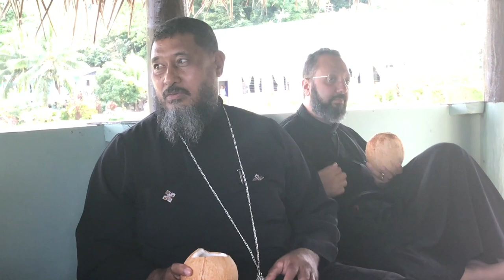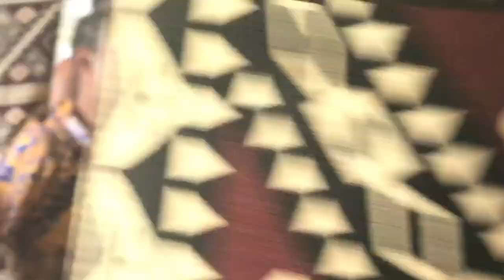HG Bishop Youssef: Greetings to Kioa Island, Fiji ~ 06/20/18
HG Bishop Youssef:
Greetings to Kioa Island, Fiji
History & Culture of Kioa Island, Fiji
2018 SUSCopts Mission Experience Trip to Fiji
Rev Fr Anthony Lemuela
Rev Fr Raphael Bassily
06/20/18